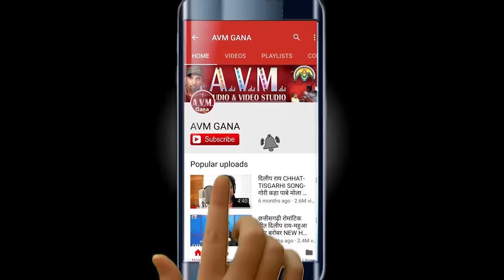Dilip Ray | Sarla Gandharw | Cg Karma Song | Sun To Re Mor Jawara | New Chhattisgarhi Geet |HD Video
Dilip Ray | Sarla Gandharw | Cg Song | Sun To Re Mor jawara | New Chhattisgarhi Geet | HD Video 2019 | AVM-STUDIO RAIPUR

Song    -   Sun To Re Mor Jawara
Singer  - Dilip Ray , Sarla Gandharw
Lyrics  -  Sarla Gandharw
Artist -   Dilip Ray , Sarla Gandharw, Kiran
Camera -  Deepak Kurrey
Camera asis- Saroj Kurrey, Ajju Chauhan

2- हमारे ट्विटर पेज को फॉलो करें  AVM GANA